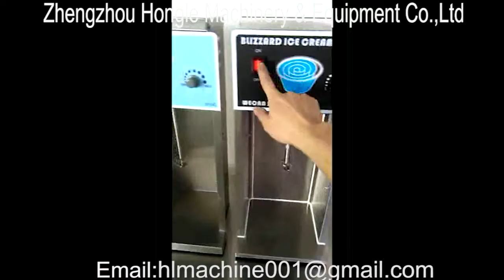Automatic Spanish snacks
Zhengzhou Yuhuo Machinery Co.,Ltd